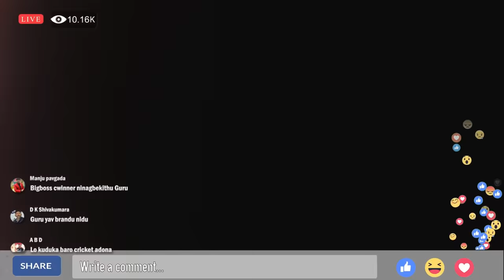PO2 | Chapter 6 | Official Full Video| Web-series | Comedy Video | Gilli Nata | SR Media productions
PO2 | Chapter 6 | Official Full Video| Web-series | Comedy Video | Gilli Nata | SR Media productions | Sushma Music | Silly Monks Network

Banner - SR MEDIA PRODUCTIONS
Written and Directed by -  GILLI NATA
Cinematography -SHARATH C ABBUR
Editor - DEEPU C S GOWDA
Producer- SUNIL S RAJ

Cast:
GILLI NATA
MANJU CHIKANNA
SHIVARAJ
ASWINI
ABHI
HARISH

Special Thanks To:
 BASAVARAJ S PATIL
 SUNIL AB
SUJENDRA (DODDAGULI)
VENKI